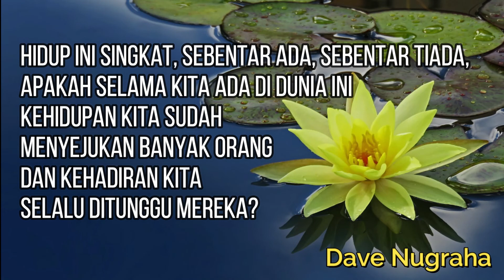Setetes Embun Episode 54 , "SETETES EMBUN DAN POHON TERATAI"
Hidup ini singkat, bak setetes embun yang sebentar ada, sebentar tiada. Pertanyaannya sekarang, apakah saat kita masih ada di dunia ini, kita juga senantiasa menyejukan banyak orang, serta kehadiran kita selalu ditunggu-tunggu mereka? Atau malah sebaliknya? Renungkanlah!